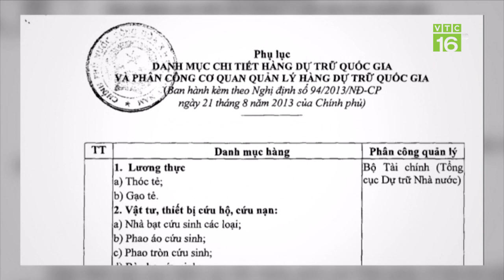Khẩn cấp xin ý kiến về xuất khẩu gạo nếp | VTC16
VTC16 | Bộ Công Thương vừa có công văn hoả tốc gửi Bộ Nông nghiệp và Phát triển Nông thôn xin ý kiến về việc xuất khẩu gạo nếp trong thời gian tới.